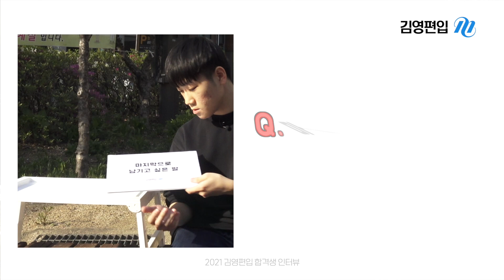편입영어 준비방법? by 성균관대편입 합격생!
2021 목표달성 장학생 - 여상구
성균관대학교 화학공학고분자공학부 합격생 인터뷰